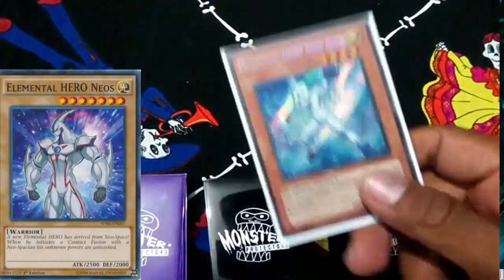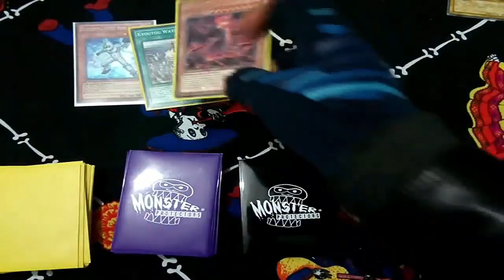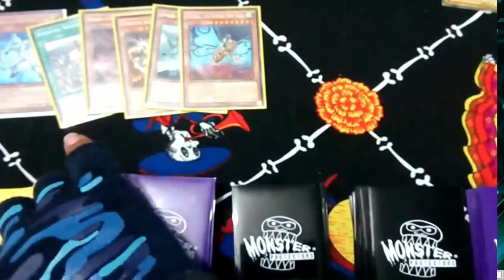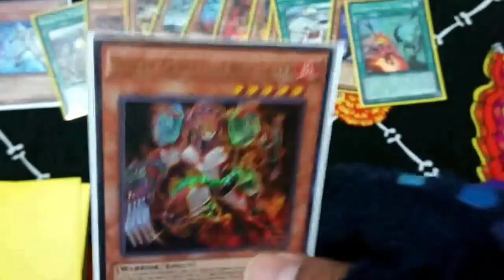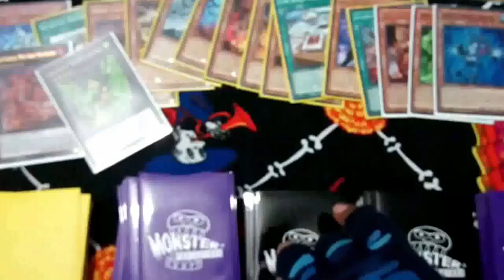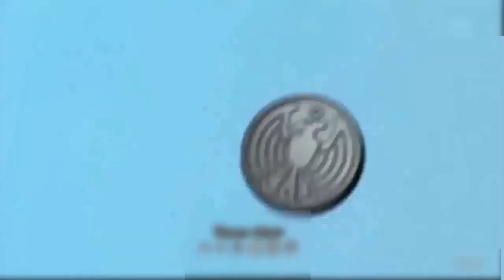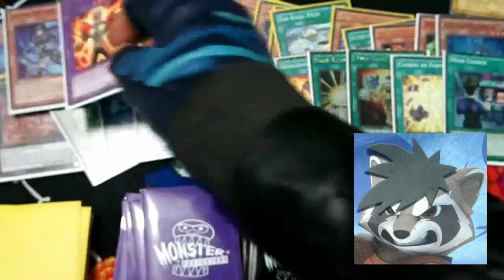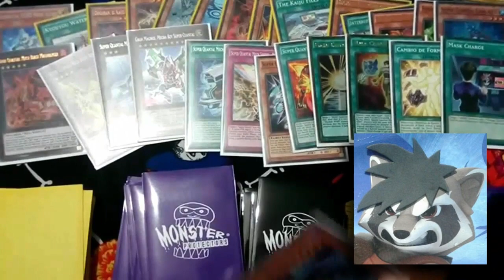TOKUSATSU en YU⭐GI⭐OH! - Kaiju, Super Quant y Masked Hero [COMPILACION]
Compilado con unos pequeños agregados de un par de videos de hace 3 años.